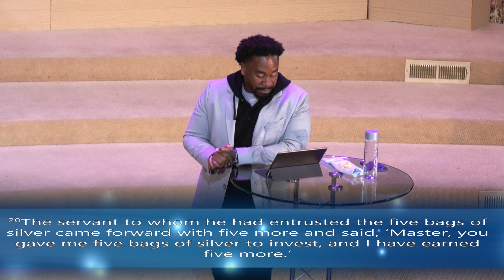11.20 What You Missed!